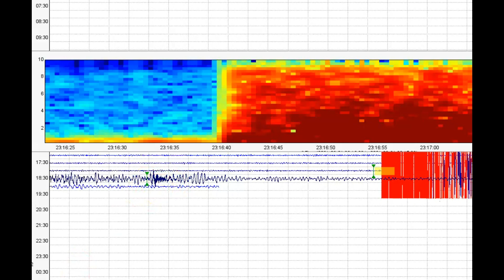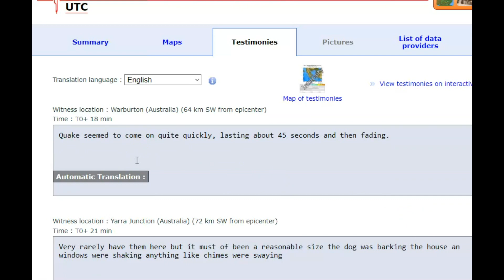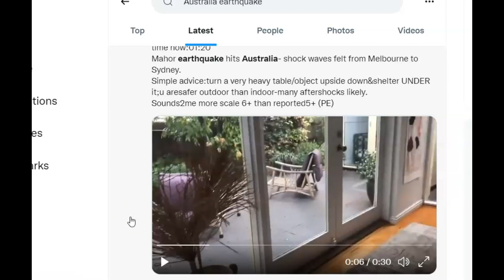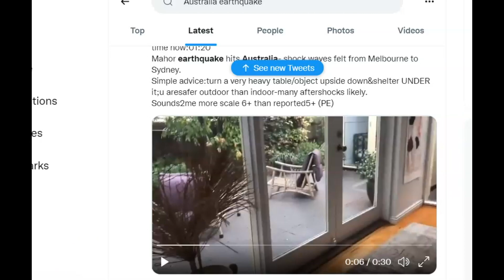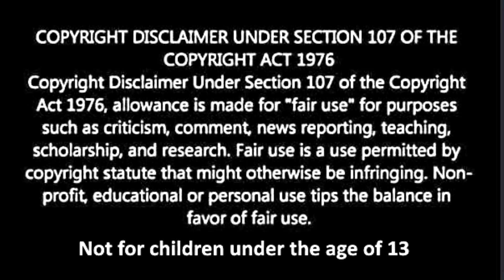Australia Magnitude 6.0 Earthquake Damage and Rattled Nerves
It's been a little bit since they have had any earthquakes in this location but they do happen. Damage has been reported of unreinforced masonry.